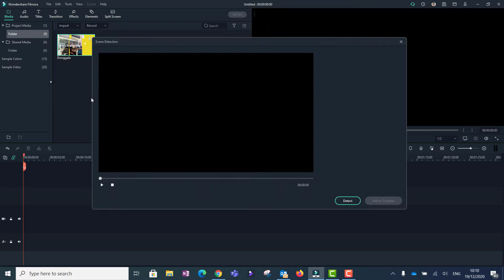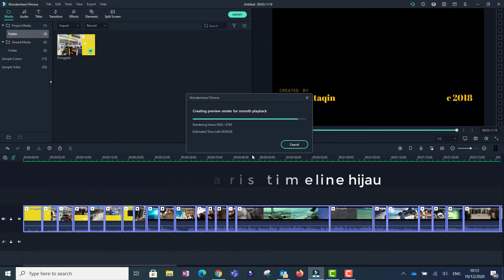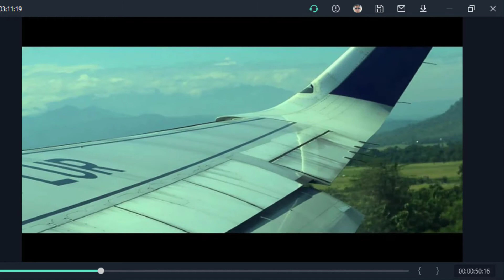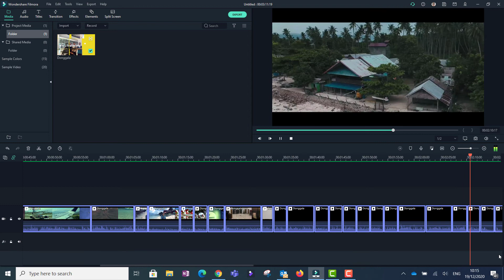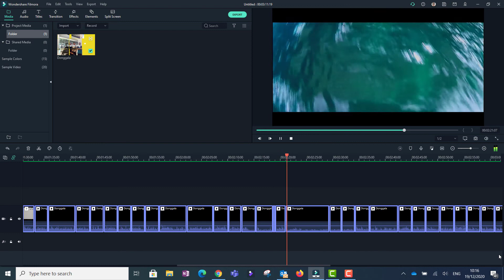Scene Detection Filmora X - Hemat Waktu Editing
Buat pengguna Filmora X Versi 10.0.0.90 ke atas saat ini sudah ada fitur Scene Detection yang fungsinya mirip Beat Detection di Filmora versi sebelumnya. Dengan fitur Scene Detection maka akan memudahkan editing dalam memilah-milah footage rekaman video yang dapat dideteksi dan sekaligus dipotong scene demi scene menjadi klip yang pendek-pendek. Setelah selesai dideteksi maka tinggal tambahkan ke timeline dan sudah bisa diseleksi scene mana yang akan dipakai dan yang lainnya dihapus, lanjut ke editing transisi dan efek-efek maka editing menjadi cepat.